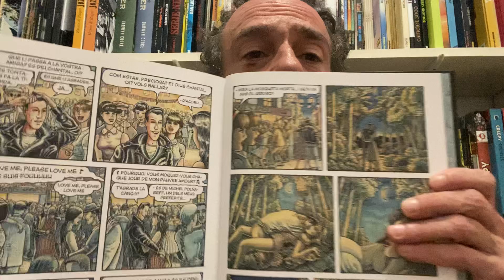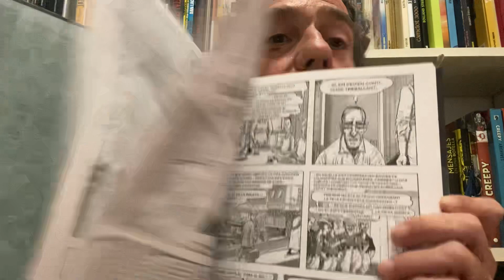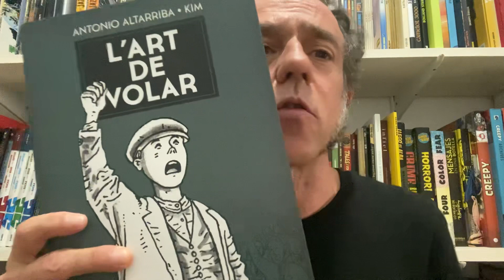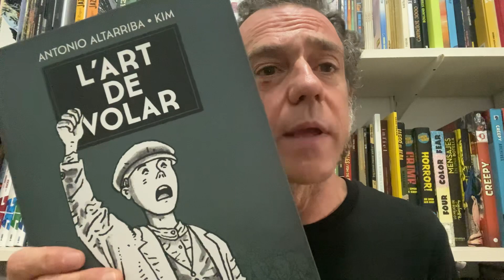Freakyonline! 636. L’art de volar. Altarriba i Kim.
Parlem de l'edició en català del álnum "L'art de volar" de Antonio Altarriba i Kim. Norma Editorial. (2023).